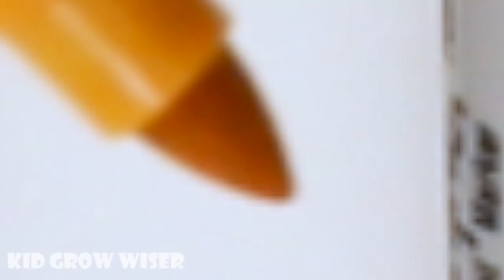Learn colors and numbers for kids with coloring 5 balls+ 5 Halloween Spiders, egg container 4x3x2x1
5 balls+ 5 Halloween Spiders into Transparent egg container 4x3x2x1